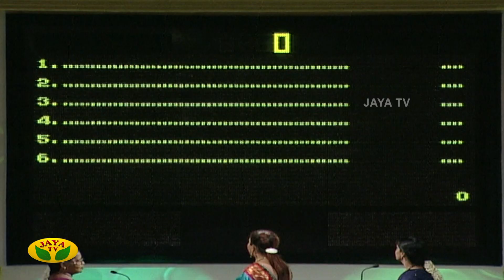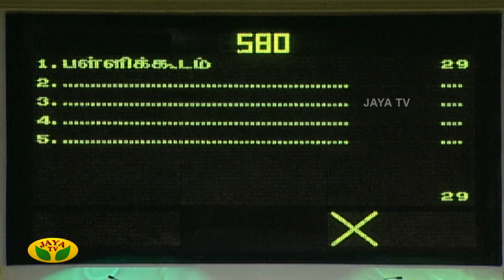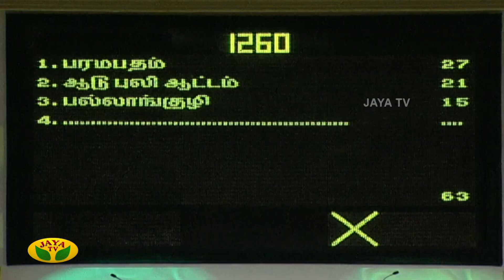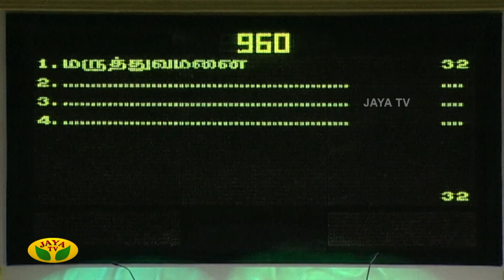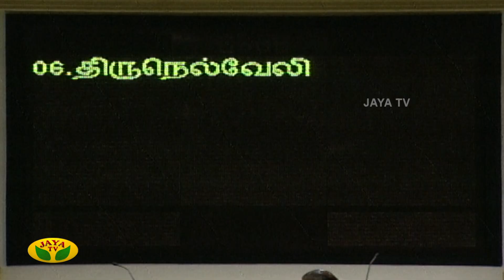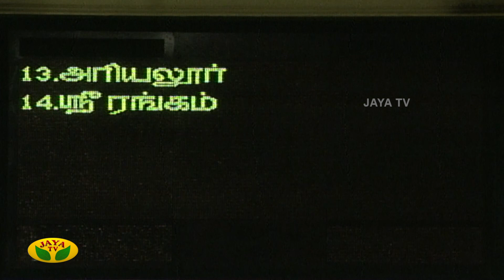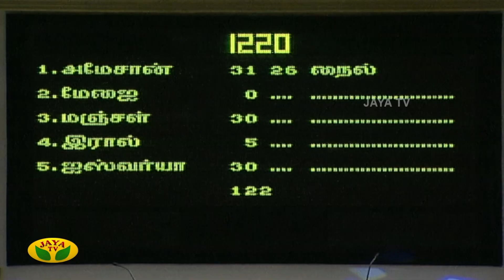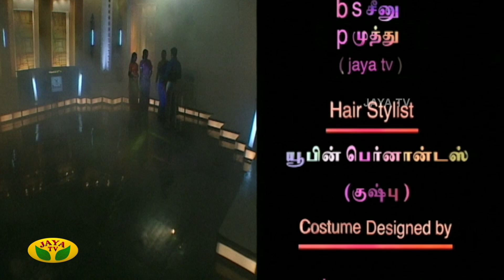குஷ்பு தொகுத்து வழங்கிய ஜாலியான குடும்ப நிகழ்ச்சி - Jackpot Episode 64 | Khushboo | Jaya TV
Category Entertainment